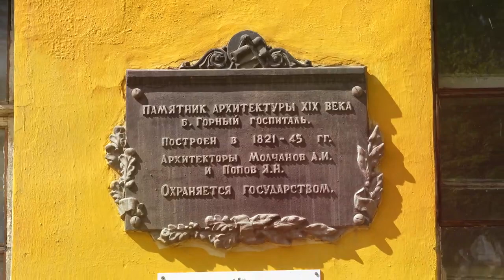Петербургская архитектура в Барнауле. Барнаул — «маленький Петербург»? | Пешком по Барнаулу